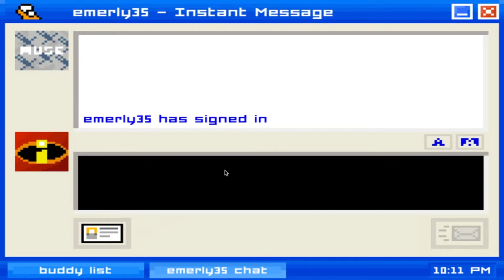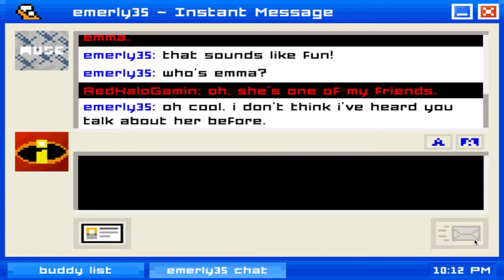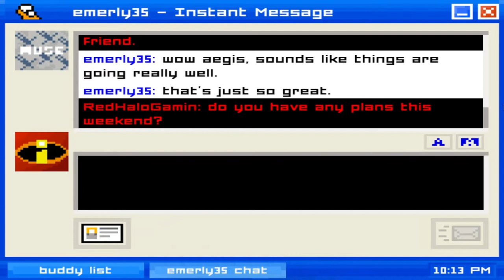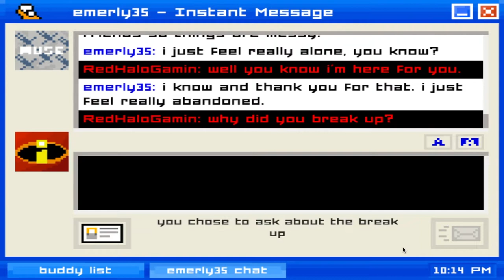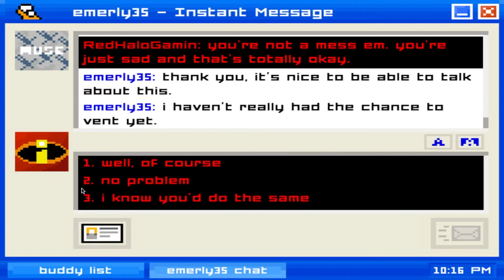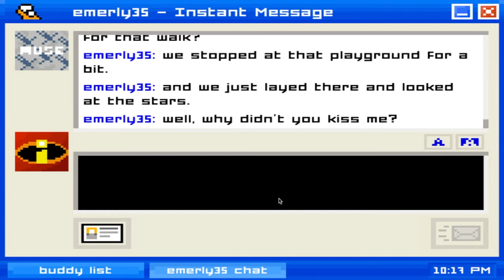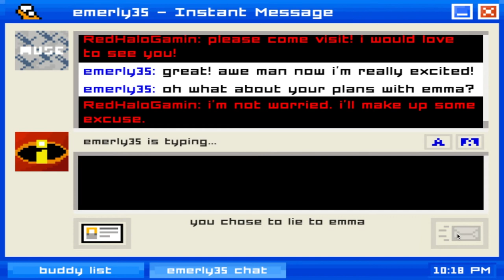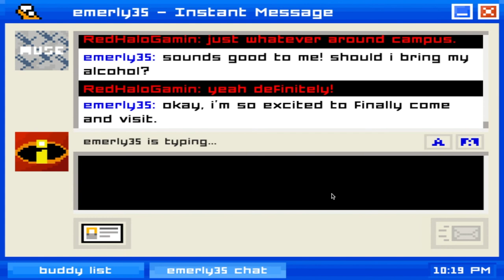Emily Is Away Chapter #3 | Let's Get Together Emily!!!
Let's Talk About Us Emily!!!